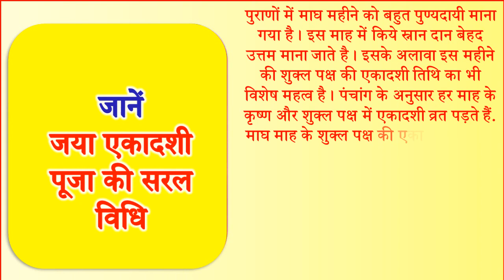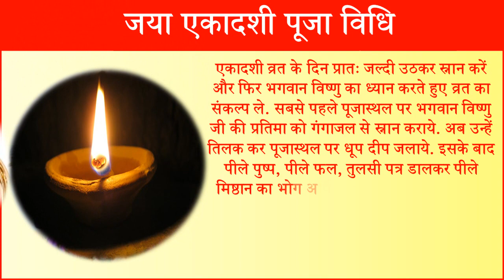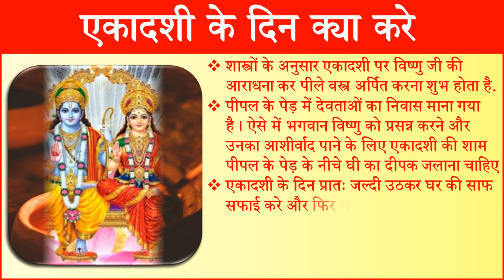Ekadashi Kab Ki Hai | Jaya Ekadashi February 2023 Date | Ekadashi Puja Vidhi | माघ जया एकादशी कब है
एकादशी कब  है एकादशी कब है एकादशी किस दिन है एकादशी कितनी तारीख को है एकादशी कब पड़ेगी इस महीने में एकादशी कब है ग्यारस कब की है ग्यारस कब है 2023 में साल 2023 माघ शुक्ल पक्ष की जया एकादशी व्रत कब है माघ एकादशी 2023 तिथि व शुभ मुहूर्त जया एकादशी पूजा विधि जया एकादशी व्रत कथा एकादशी व्रत के नियम क्या है जया एकादशी पूजा का शुभ मुहूर्त क्या है जया एकादशी की कहानी एकादशी के व्रत में क्या खाना चाहिए एकादशी के दिन बल धोने चाहिए या नहीं एकादशी व्रत में चावल का सेवन क्यों नहीं करना चाहिए 2023 माघ जया एकादशी की तिथि शुभ मुहूर्त पूजा विधि माघ जया एकादशी व्रत कथा हिंदी में एकादशी भोग माघ जया एकादशी व्रत और पूजा विधि माघ जया एकादशी का महत्व माघ जया 2023 कब है माघ जया एकादशी का व्रत 2023 में कब रखा जायेगा फ़रवरी 2023 में एकादशी कब है माघ जया एकादशी एकादशी मंत्र आरती माघ जया एकदाशी व्रत कथा एकादशी माता की आरती एकादशी पूजा कैसे करे एकादशी के व्रत में क्या करे क्या न करे फरवरी में एकादशी व्रत कब है फरवरी में एकादशी कितनी तारीख को है एकादशी परक्या करना चाहिए |